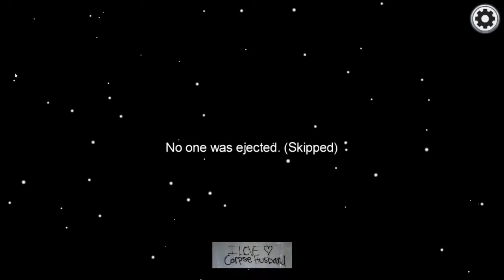CORPSE Husband AMONG US Live Stream w/ DREAM, GeorgeNotFound, Sykkuno, Jacksepticeye, Bretman & more